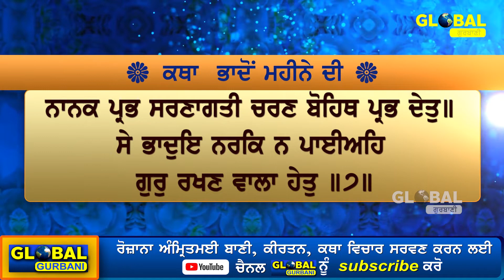Katha Bhadon Mahine Di ॥ ਕਥਾ ਭਾਦੋਂ ਮਹੀਨੇ ਦੀ ॥ Giani Ranjeet Singh Maleen॥ Global Gurbani॥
ਦੇਸ਼ੀ ਮਹੀਨਿਆਂ ਦੀ ਮਹਾਂਨਤਾ, ਸੰਗ੍ਰਾਂਦ ਦੇ ਅਰਥ ਤੇ ਭਾਦੋਂ ਮਹੀਨੇ ਦੇ ਸੰਦਰਭ ਵਿੱਚ ਗੁਰਬਾਣੀ ਸਾਨੂੰ ਕੀ ਉਪਦੇਸ਼ ਕਰ ਰਹੀ ਹੈ ਸਾਰੇ ਪਿਆਰ ਸਤਿਕਾਰ ਨਾਲ ਸ਼੍ਹਵਣ ਕਰੋ ਜੀ। ਇਸ ਤਰ੍ਹਾਂ ਦੀਆਂ ਹੋਰ ਵੀਡੀੳਜ਼ ਦੇਖਣ ਲਈ ਸਾਡੇ Facebook Page ਤੇ Global Gurbani
YouTube Channel ਨੂੰ ਲਾਇਕ ਤੇ ਸਬਸਕ੍ਰਾਇਬ ਜ਼ਰੂਰ ਕਰੋ ਜੀ।

Title: Katha Vaisakh Mahine Di ॥ ਕਥਾ ਵੈਸਾਖਿ ਮਹੀਨੇ ਦੀ ॥ Giani Ranjeet Singh Maleen॥ Global Gurbani॥